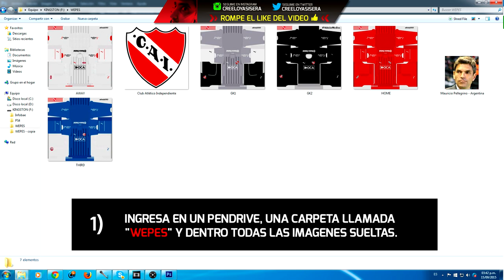PES2016 | OPTION FILE - LIGA ARGENTINA & CHILENA SCOTIABANK FULL + LINK DESCARGA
PASOS DE INSTALACIÓN

1) Ingresa en un PENDRIVE, una carpeta llamada "WEPES" y dentro todas las imágenes sueltas.

2) Luego vas a EXTRAS, EDITAR.

3) Dentro del Menu de Edición, vas a ADMIN DE DATOS, IMPORTAR IMÁGENES

4) Aquí debes IMPORTAR TODAS LAS IMÁGENES EN FORMA INDEPENDIENTE (1ro ESCUDOS / 2do UNIFORMES / 3ro EMBLEMAS TORNEOS / 4to FOTOS DE TÉCNICOS), una vez seleccionas, debes confirmas con el OK.
ES IMPORTANTE HACERLO ASI PARA MANTENER ORDEN Y ESPACIOS QUE OCUPAMOS
5) FINALMENTE RESTA elegir uno a uno el Equipo que deseas Editar y aplicar el ESCUDO, UNIFORME (dos KITS y KIT Arquero), nombre del DIRECTOR TÉCNICO e imagen correspondiente.